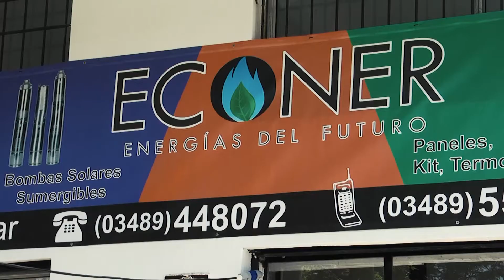CAMPAÑA SOLIDARIA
Hasta el 15 de Diciembre, la Casa de Día Padre Aníbal recibe calzado para los niños que realizan actividades en la institución. Los interesados en colaborar pueden acercarse de 9 a 11 al Colegio Padre Anibal Di Francia.